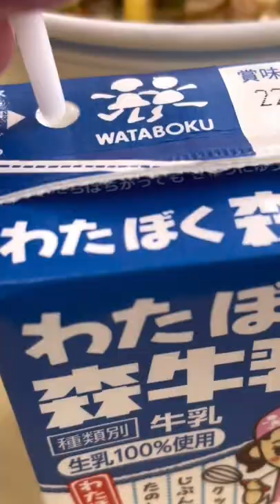How’s Your School Lunch? - Lunch in Japan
How was your school lunch as a student? I will talk about my experience in both the US and Japan.

My INSTAGRAM w/ food posts!